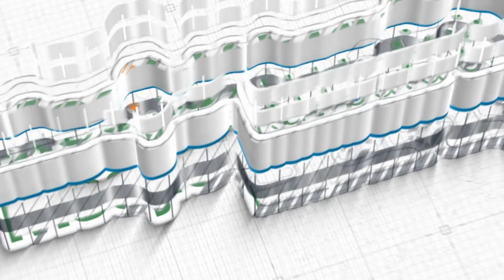Berharganya Waktu di Dunia (Faidah 4 Menit)